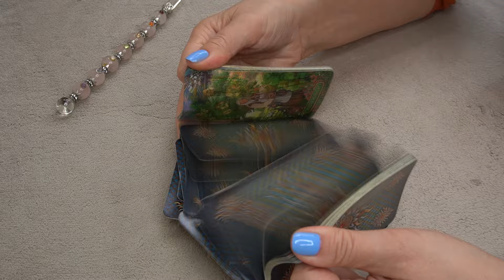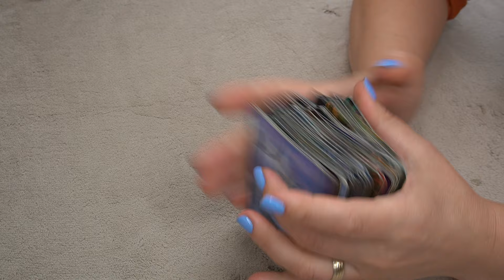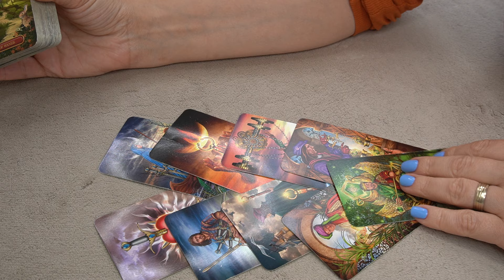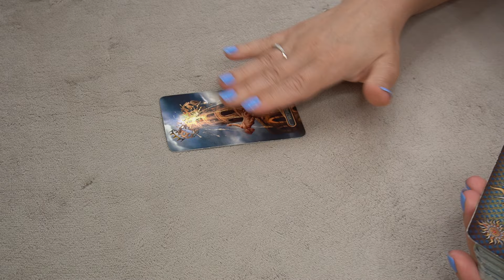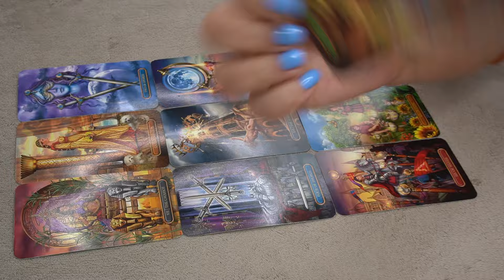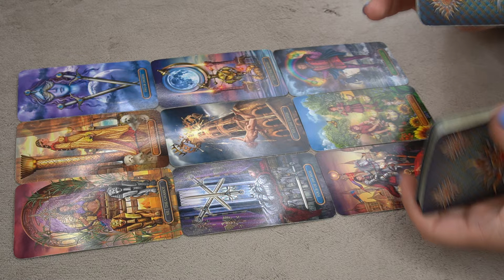DAILY MESSAGE📩 AUGUST29 🔮🎯⭐️ *THIS IS OVER*